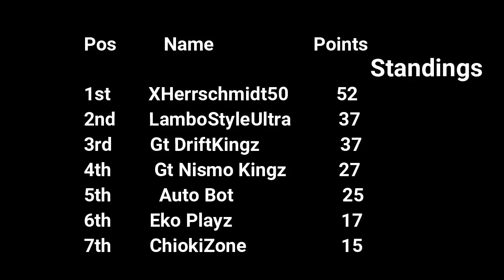OPENING RACE - Illusion Grips Forza 7 League Race 1 - Forza Motorsport 7 League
It is not to late to sign up if you havent signed up yet, make sure you do because their are amazing prizes!
Watch drift kingz view:
Related: Jackultramotiv
Stevio 2175
Ar12
Domestic Mango
Hyraxhd
Failrace
Yu tha kra
Slaptrain

 ➥ Ceveridge3
Follow me on google+